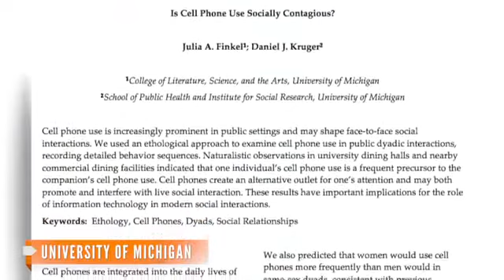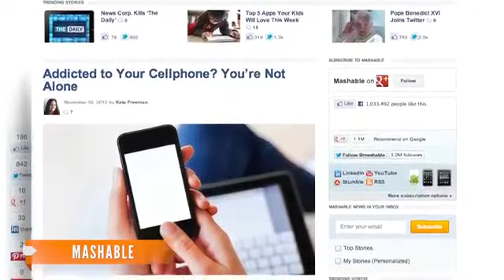Is Cell Phone Use Contagious